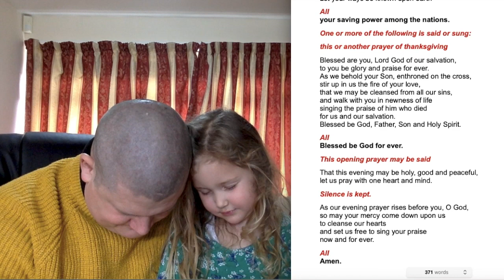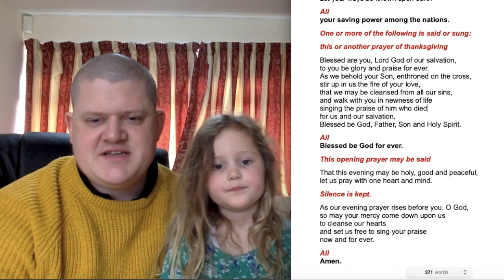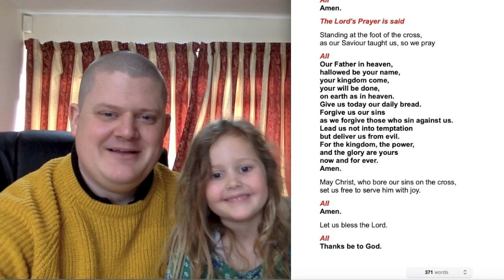Evening Prayer 3rd April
This video is about Evening Prayer 3rd April